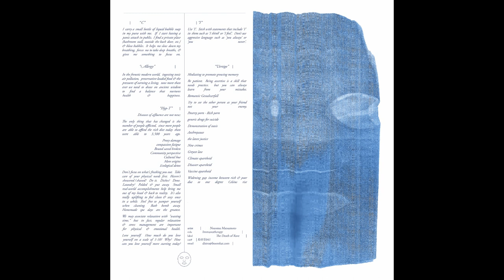Nozomu Matsumoto - Immunotherapy [RAVE-041] | Full Release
support

C 0:00
Allergy 0:45
Hyp-T 1:40
I 4:06
Vertigo 4:52
Filippo Pacini 7:43